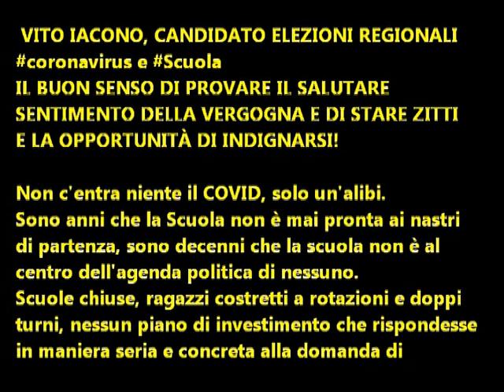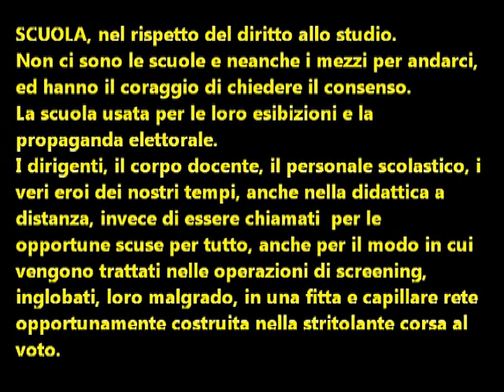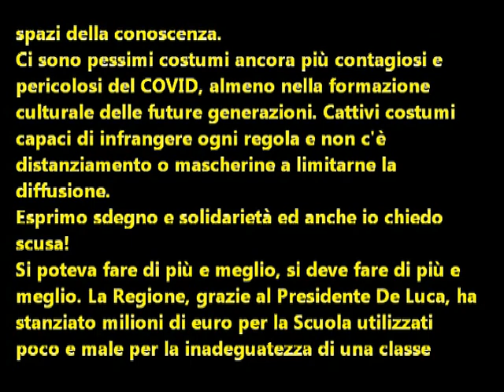Come al solito, la scuola non è pronta ai nastri di partenza